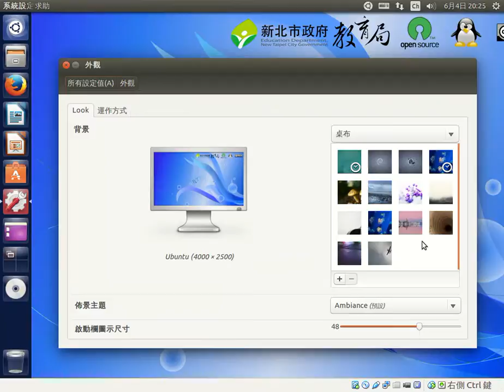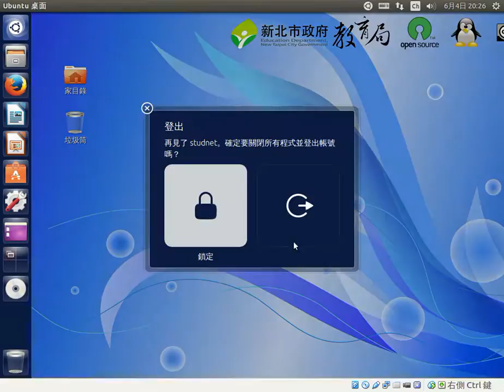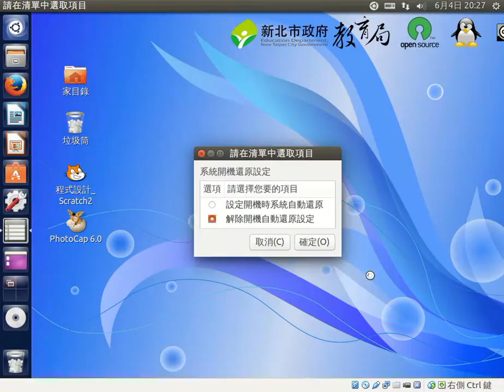關機還原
老師很需要的工具-關機還原